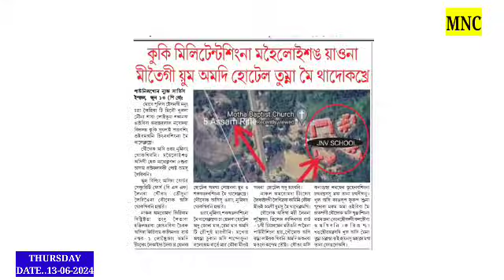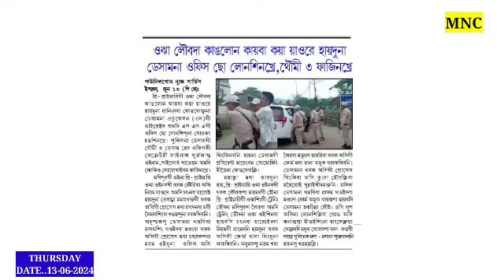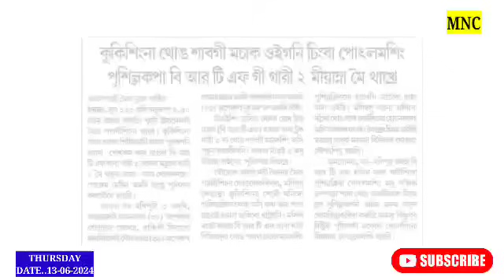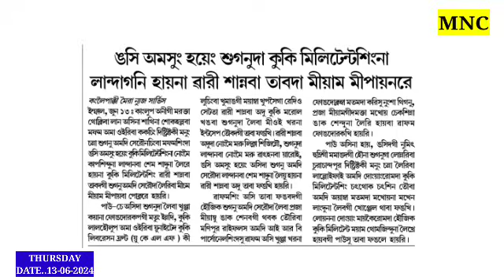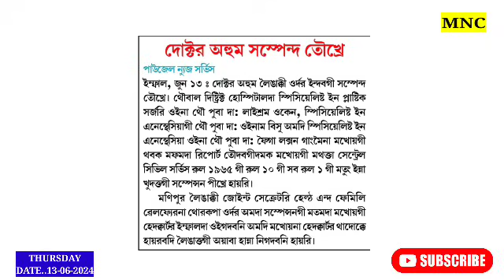🔥Ngasi & Hayeng Landanaba UKLF ki Luchingbagi Mayambaga Wari Sanaba Tabada Mipainare //